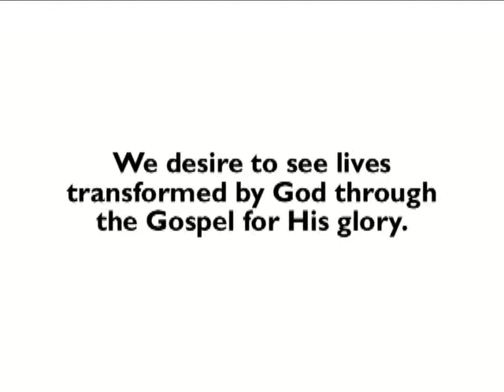Freedom Church 07/14/13 - Embracing the Other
Pastor: Clint Darst - Lincolnton, North Carolina